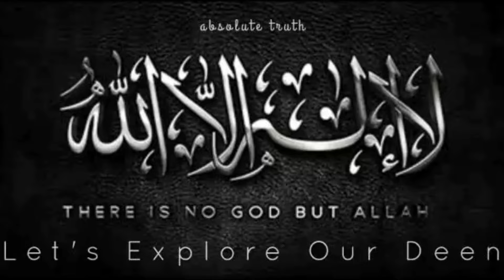Jihadan Kabeeran - Molana Ishaq